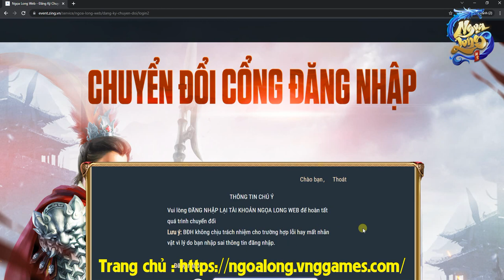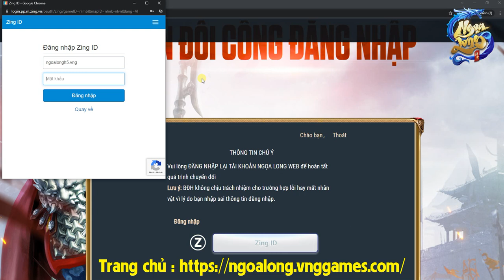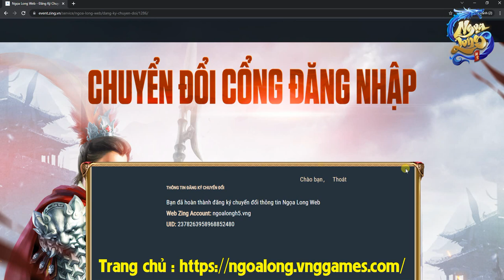Hướng dẫn chuyển đổi cổng đăng nhập Ngọa Long H5